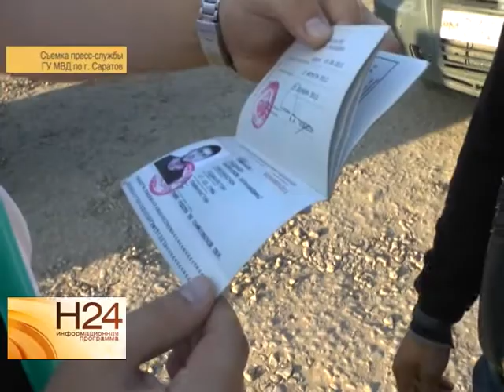В Энгельсе выявили помещение, где незаконно проживали иностранцы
На территории нескольких саратовских рынков прошел совместный рейд сотрудников полиции с представителями миграционной службы. Внимание правоохранителей на этот раз привлек не товар и не его качество, а продавцы. У них проверили документы и выявили случаи нарушения мигрантами трудового законодательства. Подробнее смотрите в сюжете от 16 июля.